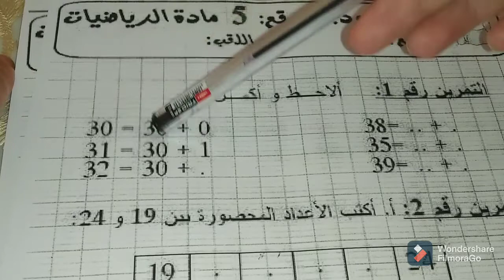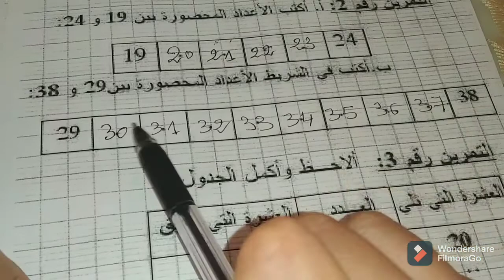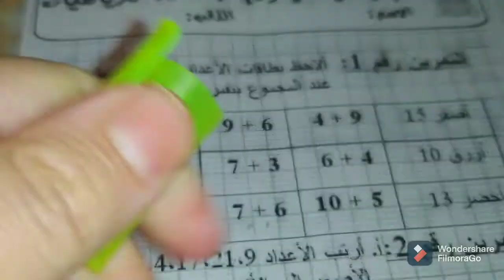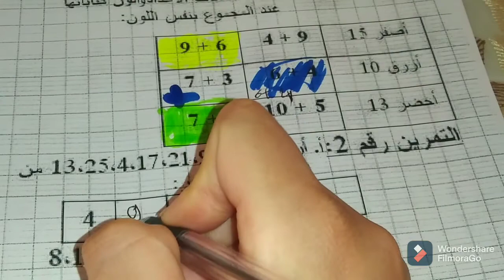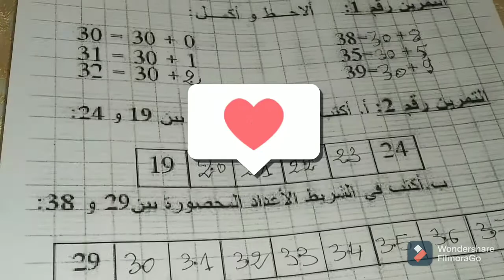اختبار الرياضيات سنة اولى مهم جدااااا